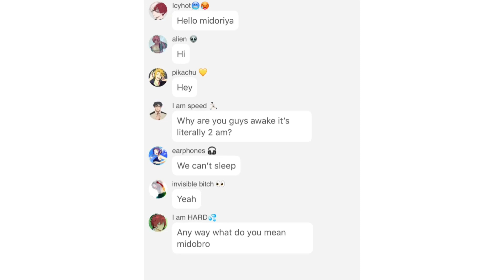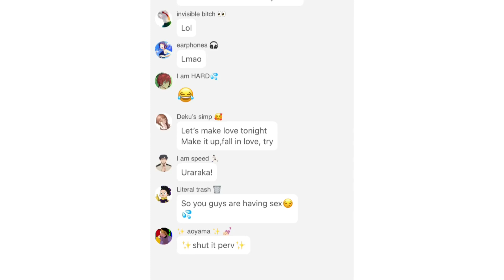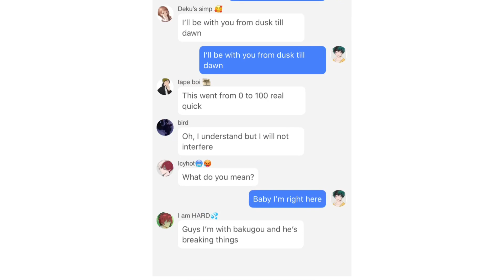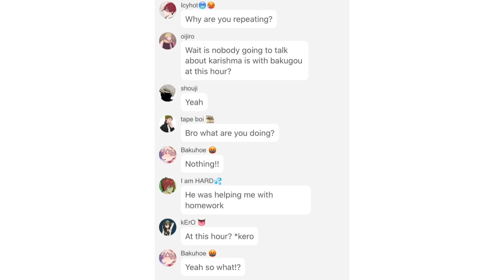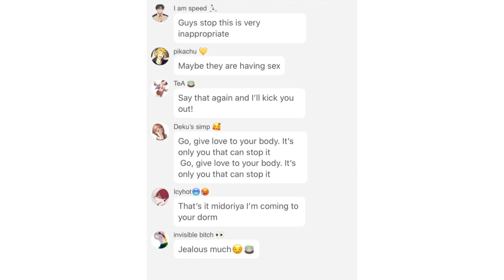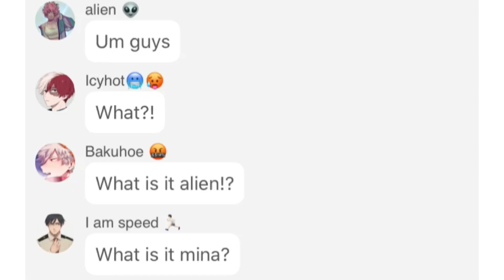Bnha lyric prank “dusk till dawn” || Izuocha || Bakugou and todoroki are jealous?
Hey guys! This video has izuocha! Yay!...Lol anyway this video was a suggestion, so recommend songs in the comments.

This video contains characters from an anime/manga called "Boku No Hero Academia". This video is fan made only.

All material is copyrighted to its original owners "Copyright Disclaimer Under Section 107 of the Copyright Act 1976, allowance is made for "fair use" for purposes such as criticism, comment, news reporting, teaching, scholarship, and research.